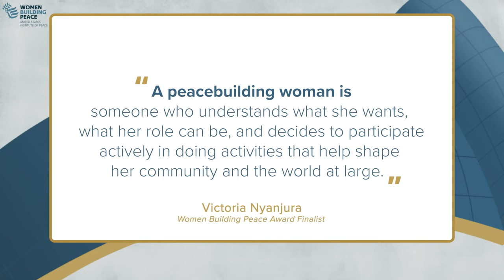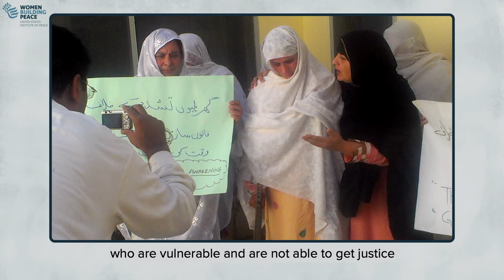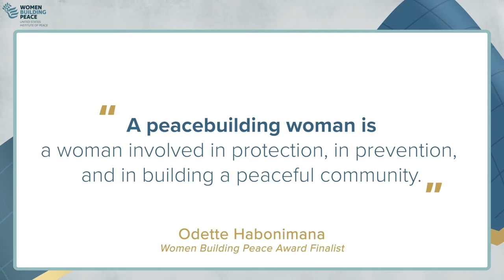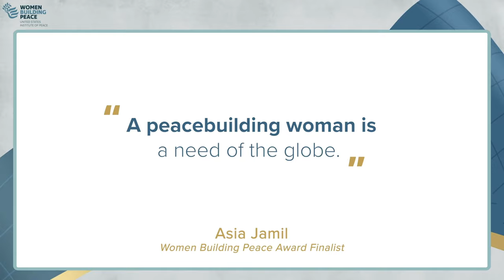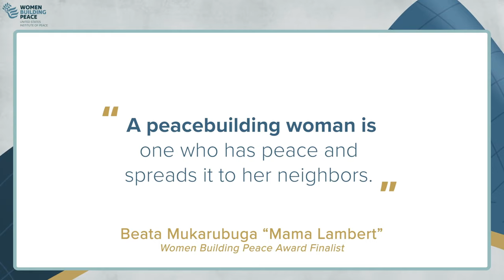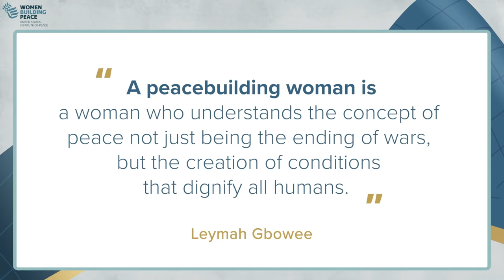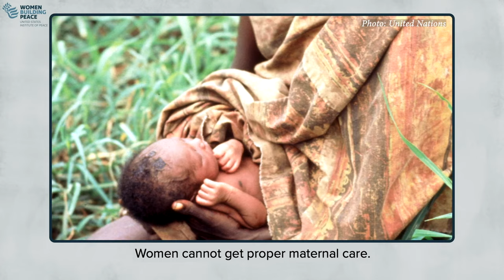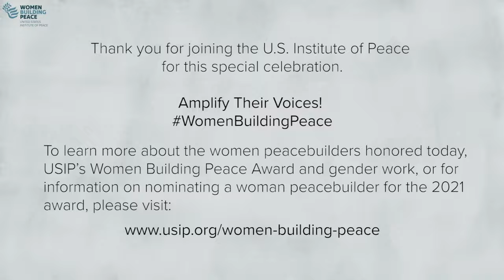Inaugural Women Building Peace Award Celebration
Courage. Commitment. Change.

Every day, women around the world are leading movements to create enduring, peaceful societies. Yet all too often, women’s roles in ending and preventing conflict go unnoticed. The U.S. Institute of Peace is committed to changing that. With the inaugural Women Building Peace Award, USIP honors the inspiring work of women peacebuilders whose courage, leadership, and commitment to peace stand out as beacons of strength and hope.

From Africa and the Middle East to Southeast Asia and South America, USIP’s 10 Women Building Peace Award finalists have overcome conflict and violence to forge hope for a brighter future. Individually, they have transformed themselves, their communities, and their countries through their relentless and creative approaches to building peace. Together, their stories reveal the resilience of the human spirit in the face of overwhelming odds and the power of women to mold lasting peace from seemingly endless conflict.

USIP held the inaugural Women Building Peace Award ceremony where audiences heard from these inspiring women, whose collective work stretches across continents and spans generations, as they share how they made their communities and the world a better, more peaceful place.

The event concluded with the announcement of the sole 2020 Women Building Peace Award recipient, Rita Lopidia of South Sudan.

Speakers:

Sanam Naraghi Anderlini, MBE
Founder & CEO, International Civil Society Action Network (ICAN)
Director, Centre for Women, Peace and Security, London School of Economics and Political Science

Megan C. Beyer
Co-chair, Women Building Peace Council

Ambassador Johnnie Carson
Senior Advisor, U.S. Institute of Peace

Ambassador Kelley E. Currie
Ambassador at Large for Global Women’s Issues, U.S. Department of State

Geena Davis
Founder, Geena Davis Institute on Gender in Media

Leymah Gbowee
2011 Nobel Peace Laureate
Founder/President, Gbowee Peace Foundation Africa (GPFA)

Michelle J. Howard
Admiral, U.S. Navy (Ret.)

Nancy Lindborg
Former President and CEO, U.S. Institute of Peace
Honorary Women Building Peace Council Chair

USIP thanks the members of the Women Building Peace Council for their leadership and support

Jacqueline Adams
Sanam Naraghi Anderlini
Cynda Collins Arsenault
Gary Barker
Megan Beyer, Co-chair
Marcia Myers Carlucci, Co-chair
Amb. Johnnie Carson
Abigail E. Disney
Amb. Laurie S. Fulton
Adm. Michelle J. Howard
Amb. Bonnie Jenkins
Nancy Lindborg, Honorary Chair
Shaista Mahmood
Anita McBride
Dina Powell McCormick
Pat Mitchell
Michelle Nunn
Maya Soetoro
Amb. Melanne Verveer